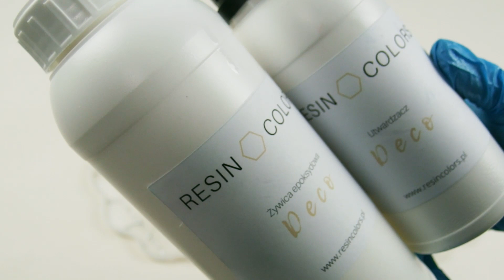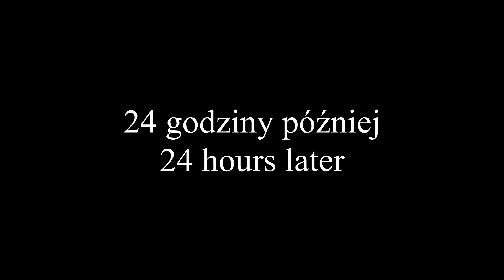Made #22 Patera z żywicy z liniami kintsugi | Made #22 Resin platter with kintsugi lines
Cześć, tu MagisMade :)
Prezentuję Wam moją pierwszą paterę. Jak Wam się podoba?
Rzeczy, z których korzystałam:
- Żywica (ResinColors)
- Perła bladoróżowa, pudrowa, biała (Paweł Kępa)
- Konturówka srebrna do szkła (Pentart)
- Forma i elementy metalowe są z AliExpress

Dzięki za oglądanie i do zobaczenia w następnym filmiku :)
ENG (cc soon)
Hello, this is MagisMade :)
I present you my first platter. How do you like it?
List of things I used:
- Resin (ResinColors)
- Pearl white, pale pink, powdery pigment (Paweł Kępa)
- Silver glass contour marker (Pentart)
- Molds and all the silver elements are from AliExpress